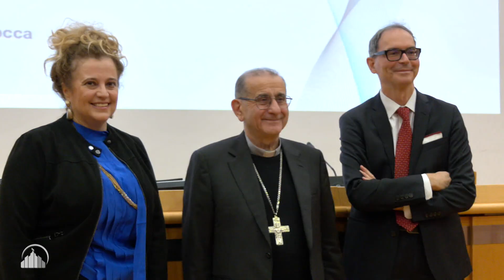«Chiamati a sostenere il mondo», dialogo in Bicocca con l’Arcivescovo - interviste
Università Bicocca - Aula Magna Edificio U6 – Agorà (Piazza dell’Ateneo Nuovo, 1) – monsignor Delpini conversa con la rettrice Giovanna Iannantuoni, il vicedirettore del «Corriere della Sera» Venanzio Postiglione e gli studenti.

Nell’attuale momento storico, la società – a livello mondiale – vive un momento difficile, scossa tra pandemia, guerre, crisi climatica, siccità, flussi migratori costanti, diritti civili non rispettati. I singoli, e in particolare i giovani, si riscoprono disorientati, smarriti e incerti sul futuro. Di fronte a questa crisi, che posizione prendono le istituzioni politiche, civili e religiose? Sono ancora in grado di fornire idee e visioni capaci di ispirare e guidare i comportamenti dei singoli?
interviste
0:00 mons. Delpini, Arcivescovo di Milano
2:37 la rettrice dell'Università Milano-Bicocca Giovanna Iannantuoni